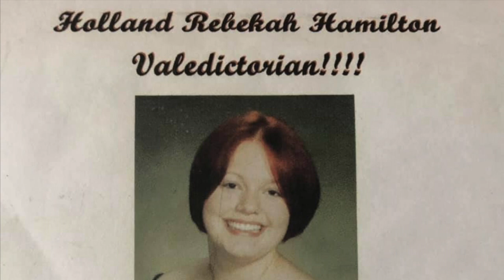S4MD S1Ep4 Woe is Me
Songs For My Daughter Season 1 Episode 4: Woe is Me
Music from: The 25th Annual Putnam County Spelling Bee, music and lyrics by William Finn, and book by Rachel Sheinkin.